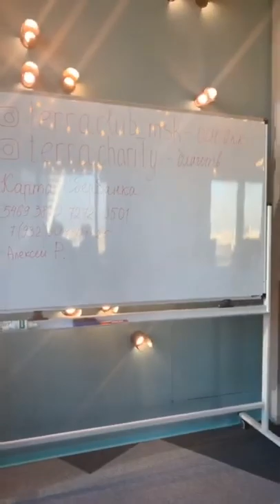КАК ПЕРЕЕХАТЬ В КАНАДУ|ОНЛАЙН С ЭКСПЕРТОМ